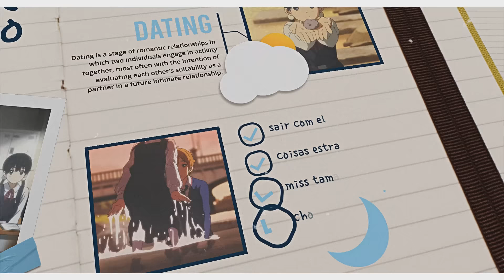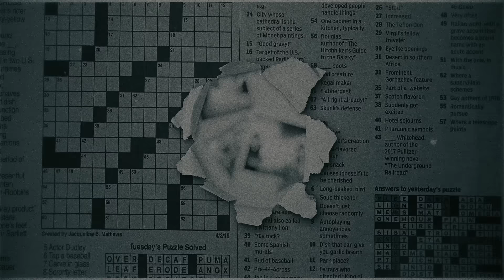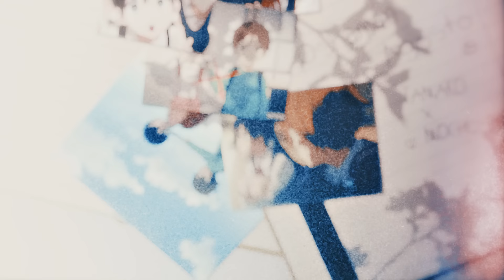Shaman - Estrelas (Tamako Market)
▶ Ficha Técnica:
★ Letra & Voz: @Shaman_  e @SlowGM
★ Instrumental: Slow GM (@SlowGM)
★ Mix/Master: Yan (@yan_mixayollo)
★ Visual por: Shaman e Ambriel (@ambriel.mp4)
★ Thumb: Shaman
★ Art: Shouto (@shoutotdrk)
★ Capa Spotify: @dvdamorim